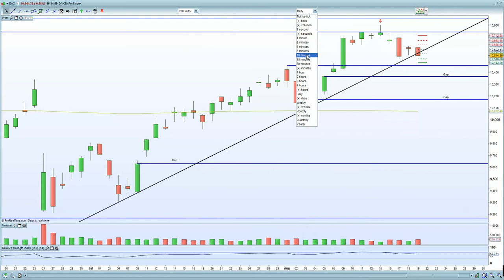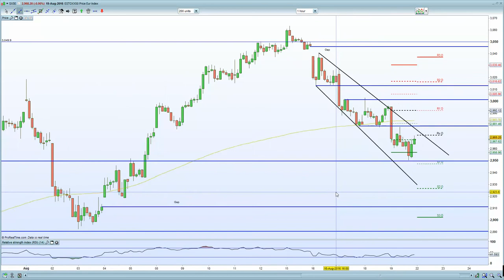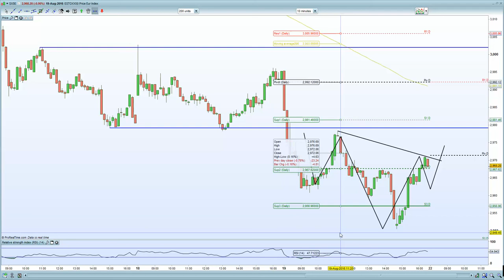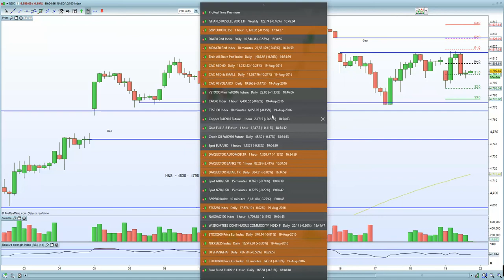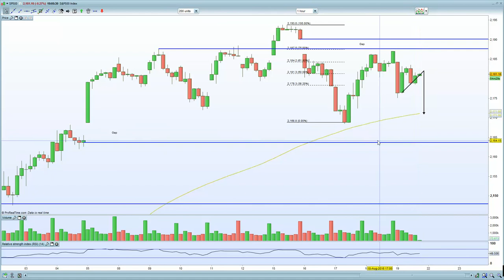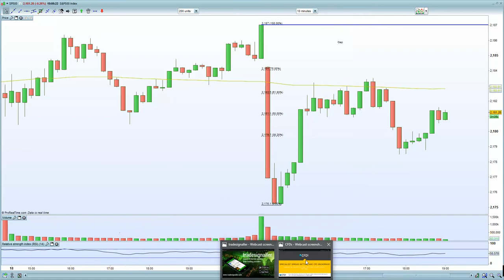FTSE 100 holds 6850 as oil remains bullish. BUT DAX 30 & Euro Stoxx 50 hit due to stronger EURO